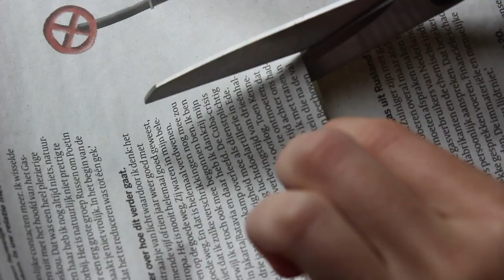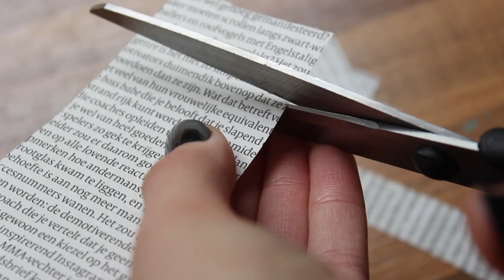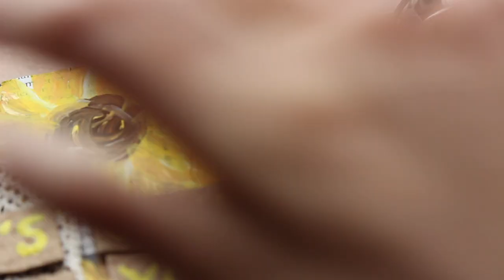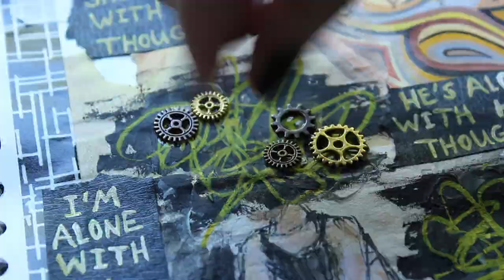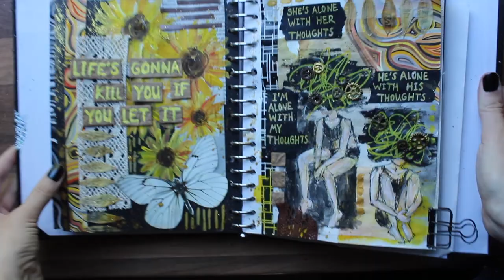Art Journal Inspiration #90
The lyrics I used are from the song "Life's Gonna Kill You (If You Let It)" by Man-Made Sunshine. I love it so much!

✿ FAQ ✿
Age: 21
Camera: Canon EOS 700D (with a Røde VideoMic Pro+ or a Blue Yeti X)